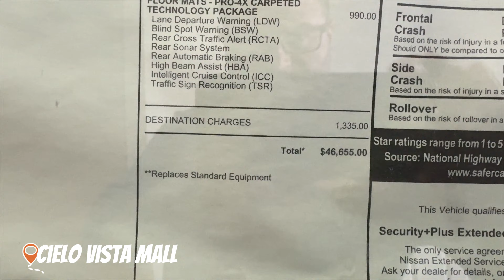Looking Fresh And Eating Fresh, Pizza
My glasses have arrived! They actually showed up earlier than expected, so that's I nice change from the always-delayed shipments that seems so commonplace these days. Jaime did an excellent job with the table and has moved on to the chairs.

📸 My Gear 💻
BZE Selfie Stick Tripod
Ulanzi Handheld Tripod
DJI Mimo 5 Gimbal